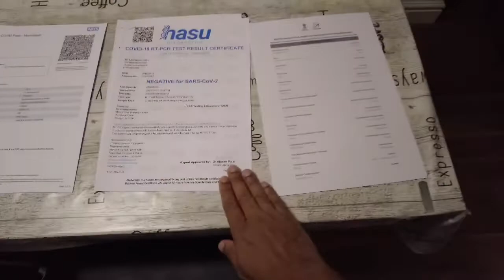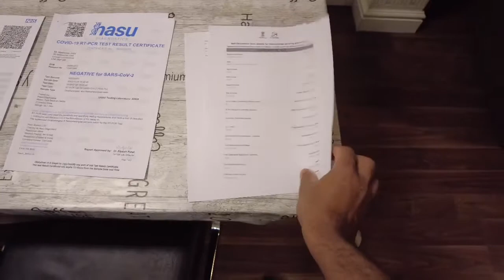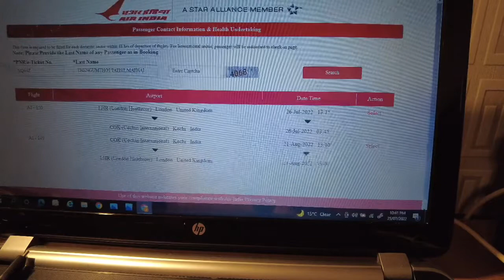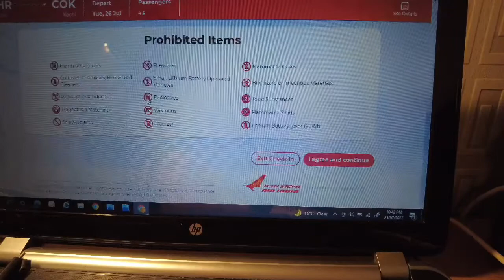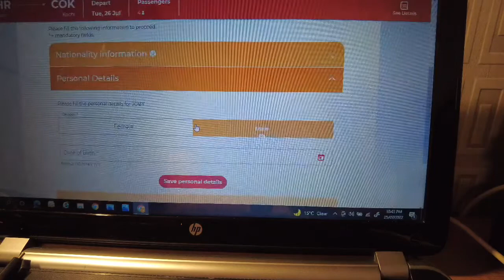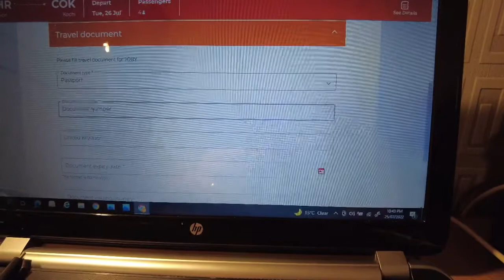Preparation of travel documents needed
Documents required
Online check in